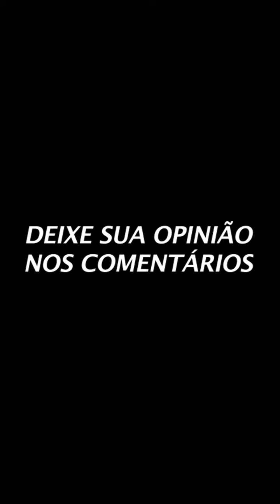Roberto Jefferson x Alexandre de Moares - O Brasil vive tempos estranhos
O Brasil vive tempos estranhos. Não estou aqui defendendo Roberto Jefferson e muito menos o ministro Alexandre de Moares, mas fato é que as ações que estão sendo cometidas me preocupam muito e faço um alerta: isso não vai acabar bem!

Neste canal você fica por dentro dos fatos mais importantes que estão acontecendo na política carioca em principais fatos no governo do estado do Rio de Janeiro, além de análises sobre tudo o que acontece no congresso nacional em Brasília/DF.